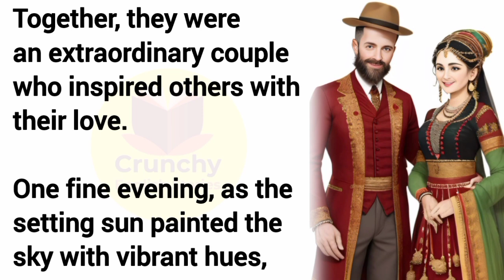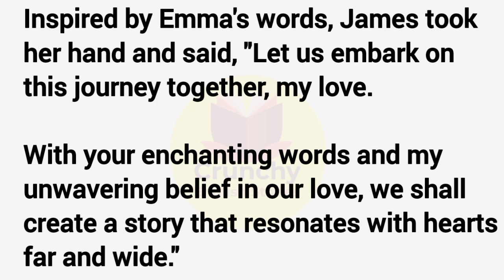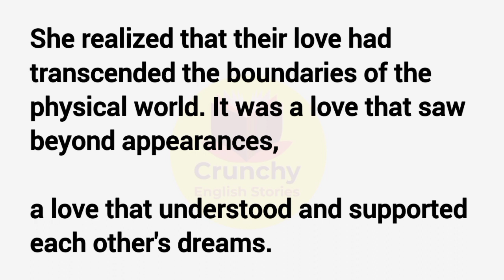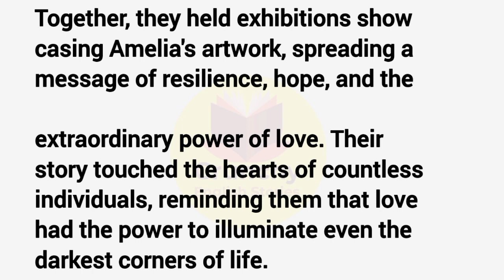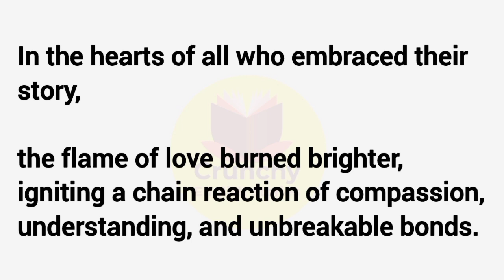LOVE Story|Learn English through Story |Crunchy English Stories #42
Description :
In this Video we will read and listen English Story (Love Story)
"LOVE" is a short story about a Emma and James were a remarkable couple who shared an unbreakable bond of love and compassion. They created a story of a couple, Amelia and Benjamin, who faced a daunting challenge of losing eyesight. Benjamin helped Amelia to see the world through his eyes and her paintings, inspiring many with their story. Emma and James' story touched countless individuals and became a beacon of hope, reminding them that love could conquer any adversity. The legend of Emma and James lived on forever through the tales they crafted, inspiring unbreakable bonds of love and compassion in the hearts of all who embraced them.